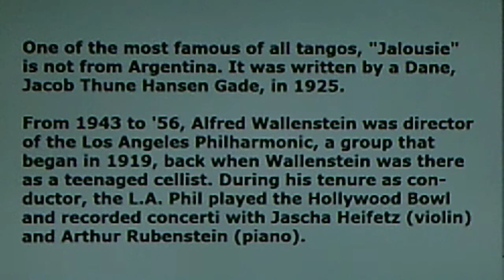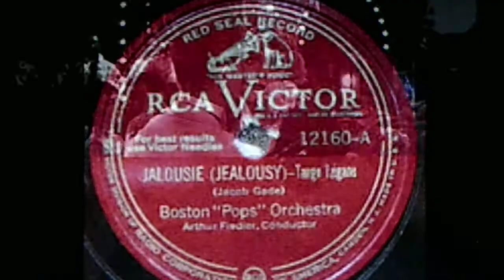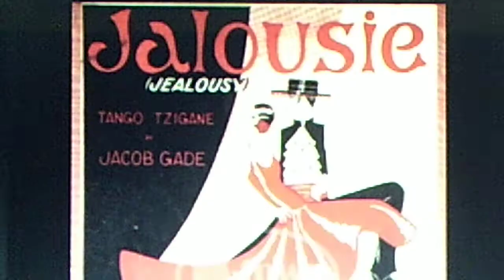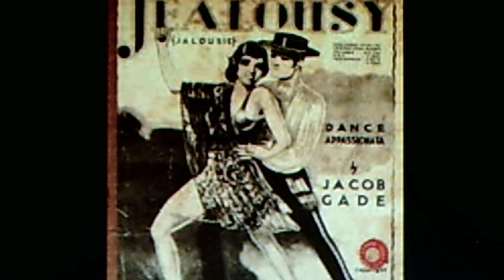The Philharmonic Orchestra of Los Angeles under dir. of Alfred Wallenstein: "Jalousie" (1945)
Source: shellac DECCA 78, #23480 A (L 3781), recorded April 10, 1945